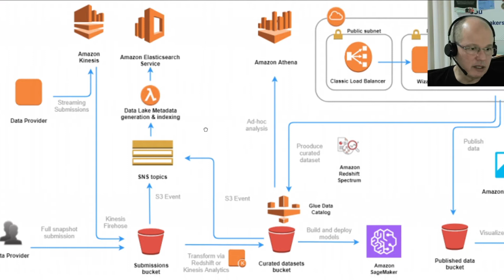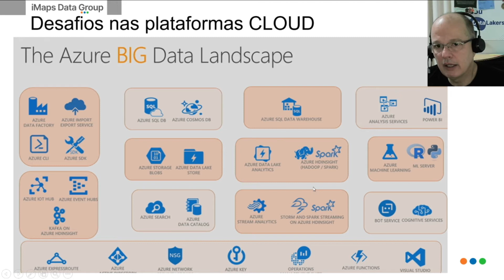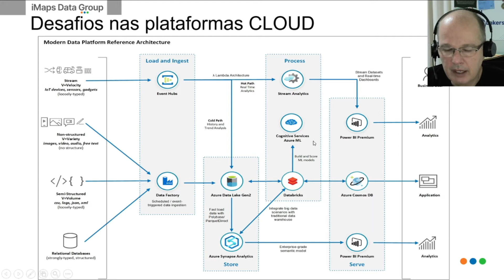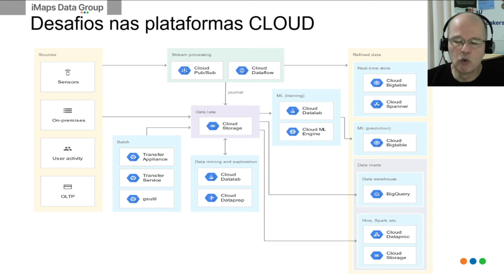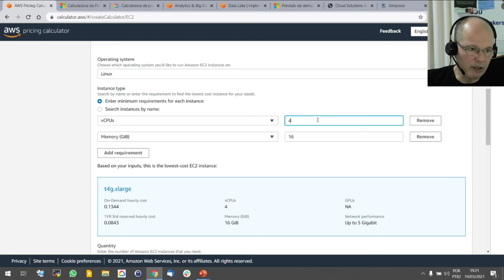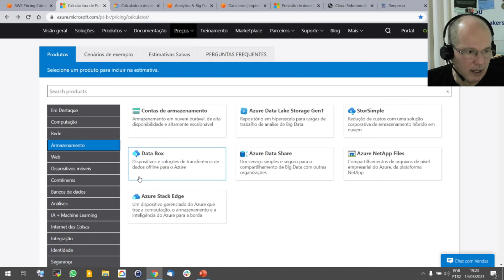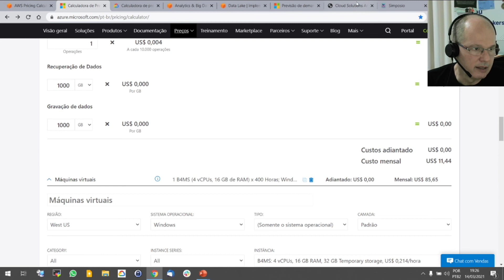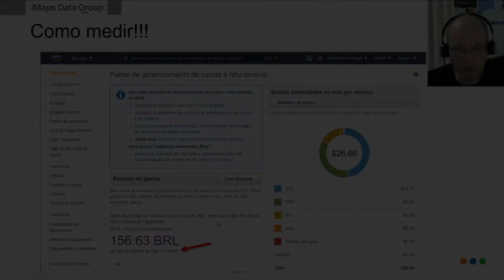Parte 2 Comparando Google Cloud Amazon ( Continua parte 3 )